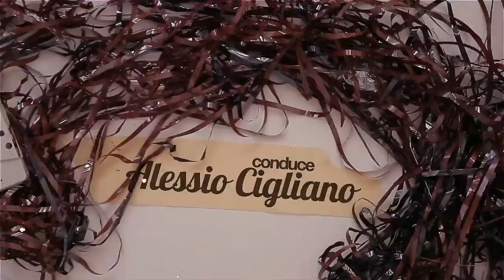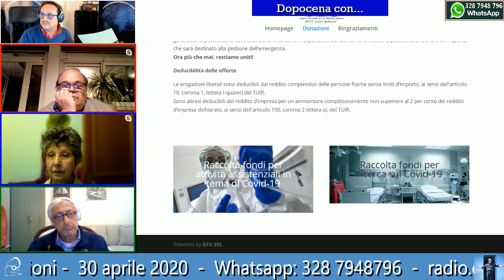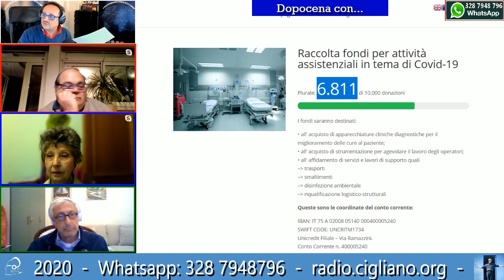Dopocena con... Marco Bresciani, Aurora Cancian e Paolo Buglioni (426)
IN DIRETTA su Radio Cigliano
30 APRILE 2020 ALLE 21

Quattro chiacchiere sul doppiaggio in compagnia. E la musica la portano loro!